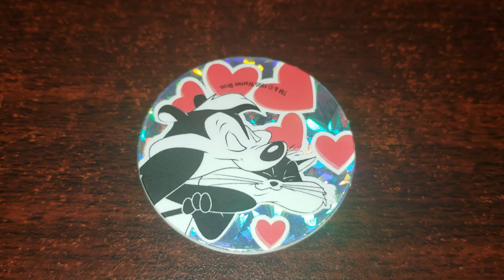Pog of the Day